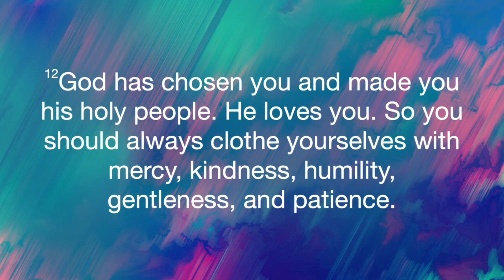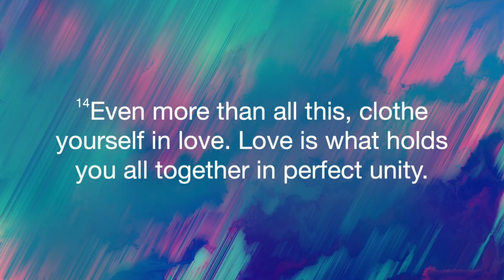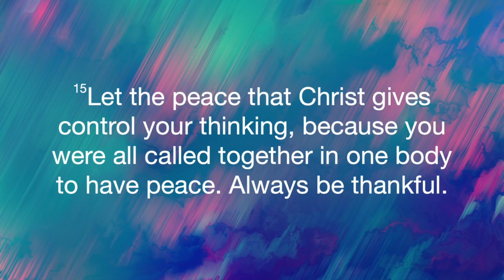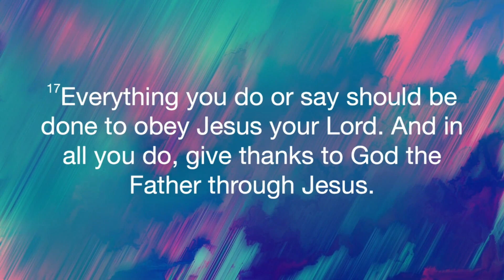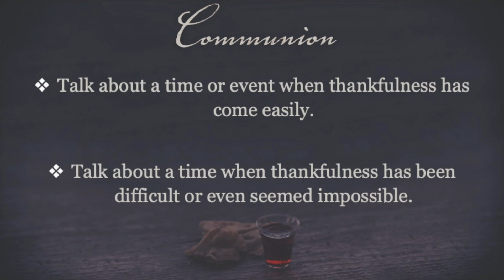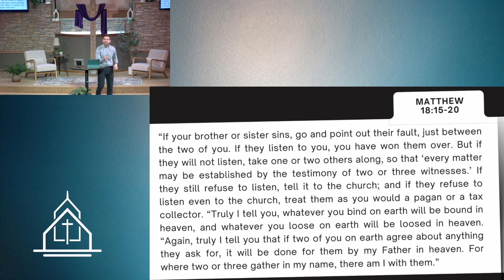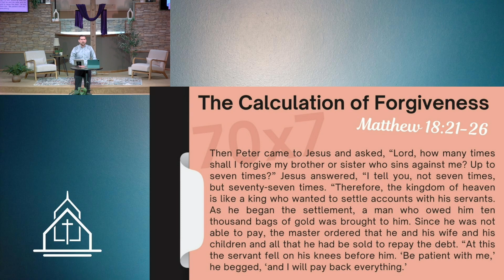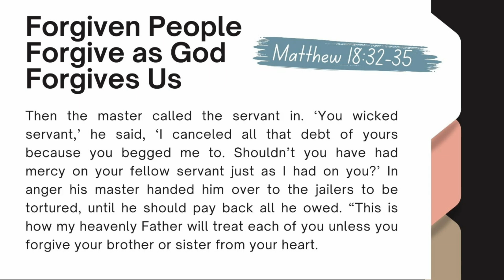ESC Livestream 11-03-24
Weekly Livestream from East Sunshine Church of Christ